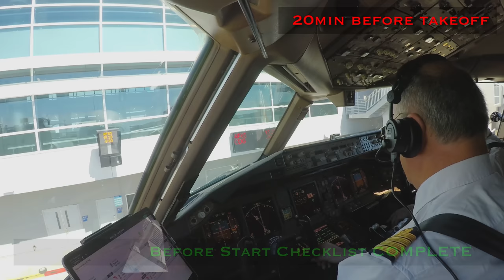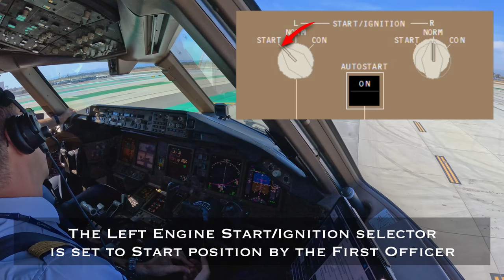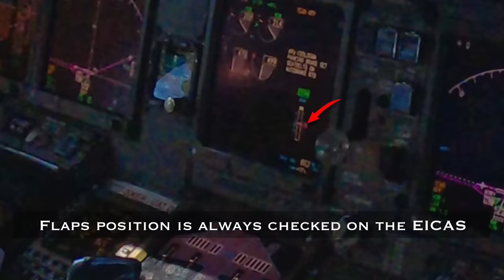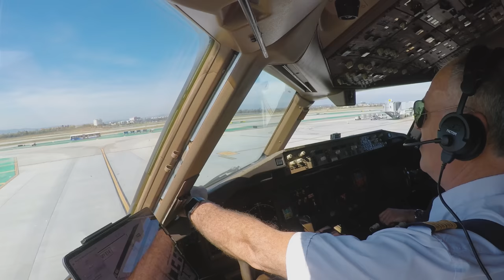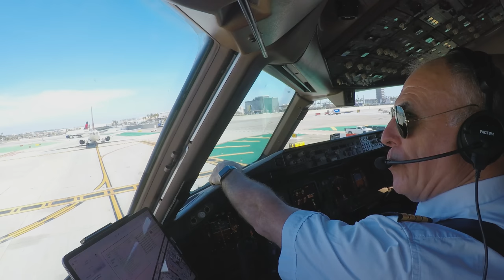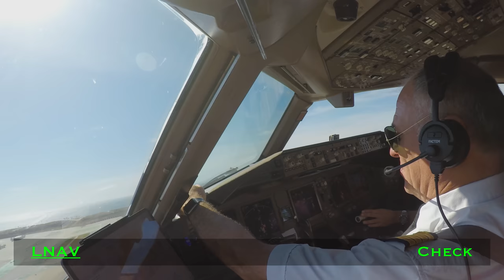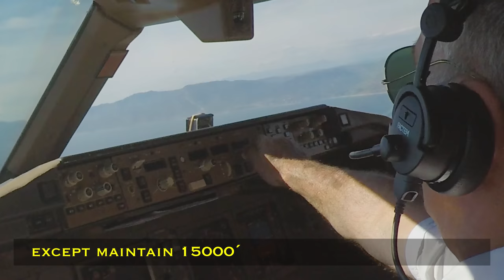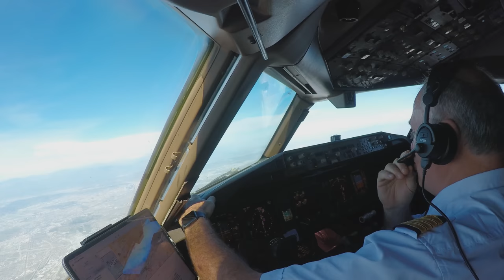[EXCLU] B777 LAX 🇺🇸 Los Angeles | TAKEOFF 24L | 3 Cockpit Angles of View 4K | ATC & Crew Coms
Takeoff runway 24L in an Air France Boeing 777-300ER in Los Angeles International Airport, KLAX 🇺🇸

SID ORCA 5
Runway 24L
TODA = 3733m
Wind 250⁰/13kt
Landing weight 299t
V1 158kt Vr 160kt V2 167kt

Tell me your feelings about this video in the comment zone 😉
I read and I try to answer to every comment ✅

Riddle:
Where is San Goku? 🔥